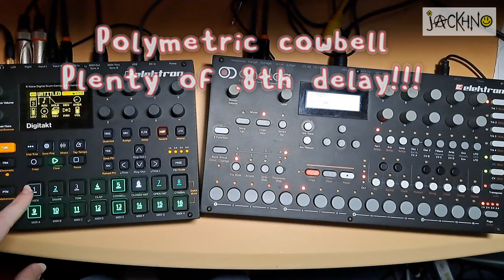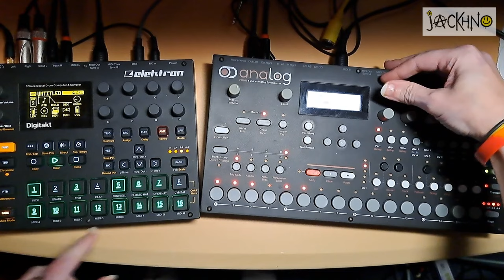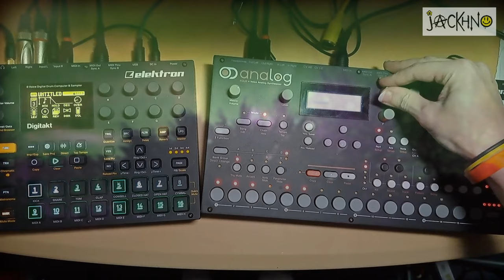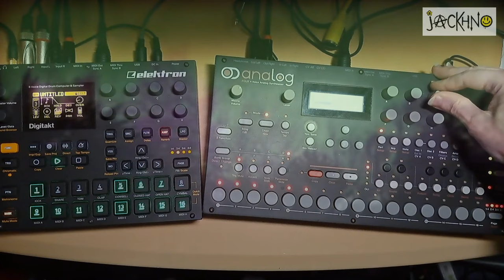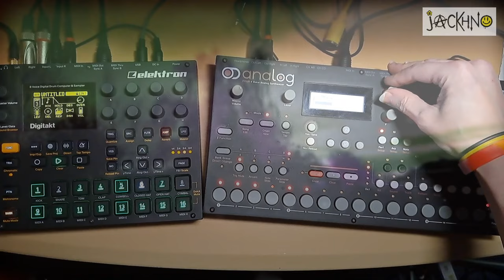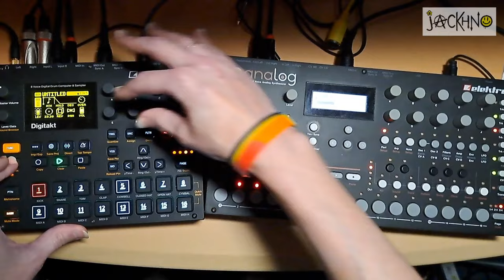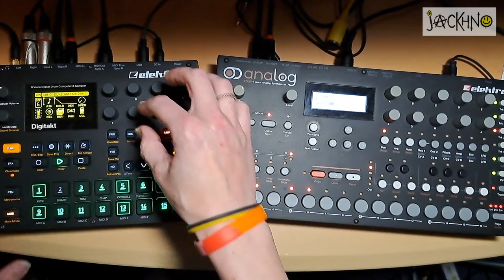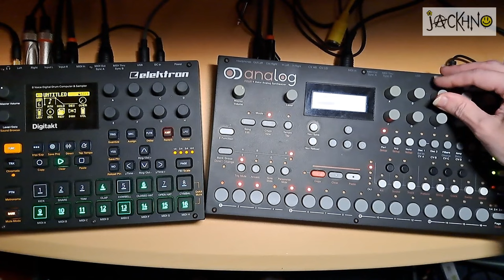House/Techno/Alt-Dance Live Jam | Digitakt x Analog Four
I've been getting more and more into the Analog Four after a slow start with it. It's a very deep machine and quite daunting for creating anything good on it. Putting a simple sequence of notes in is one thing - but creating a really good patch, even adapting a preset, then making good use of the sequencer is another. And that's not even taking being able to perform with it as an instrument into account.
The Digitakt got me into the Elektron workflow, and though I think I had a decent grasp of sequencing, the possibilities the A4's sequencer provides, when taken with the depth of the synthesis, is deeper than I can imagine! All I can do is experiment. Which is what the A4 requires from you. The basic sound, especially as it's oscillators are digitally controlled, can seem a little thin. Yes, there is a variable oscillator drift mode you can use for that authentic analogue sound but the real richness comes from understanding your synth and programming it well. Using both oscillators with some detune, including Elektron's 'linear detune', gets you that thicker beating sound that's great for bass sounds. So is the luscious overdrive on the filter (plus the delay!)
That's all par for the course, tho. It's using this powerful synth with the sequencer, using parameter locks to create patterns that aren't static but feel alive. It's not just velocity and moving things that create a groove! Those little pumps, pitch bends, flicks and reverses all moving with purpose allow you to create something special. Let's not forget that you can also program totally glitchy madness too, with a different patch per step that can evolve completely randomly, for something totally nuts - and that couldn't be created anywhere else. Not even your DAW - unless you've got four Max 4 Live devices open that replicate the Elektron sequencer workflow and connected up to four instances of Serum or Pigments!
That's why I seem to be falling in love with my A4, much as I have done with my Digitakt!

Recorded as a stereo image using Overbridge into Ableton Live 11 and given a light mastering.

If you want to support me in making music and putting on electronic music events for our community you can at: